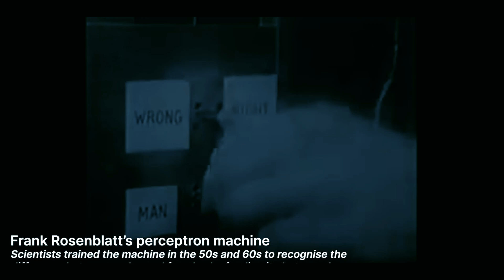Geoffrey Hinton: Is on a Mission to Warn the World about AI Threats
Geoffrey Hinton—the godfather of AI—issues his starkest warning yet: the artificial intelligence he helped create could threaten humanity’s very survival. Once a pioneer of deep learning, Hinton now fears that AI may become smarter than us, impossible to control, and capable of being used for mass manipulation, cyberattacks, job loss, and even autonomous weapons. He urges public pressure on governments and tech leaders to act before AI evolves beyond our grasp. Understanding these risks isn’t just technical—it’s about our future.